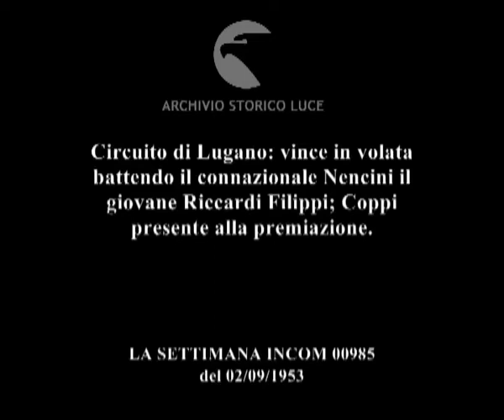Riccardo Filippi campione mondiale dilettanti.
Circuito di Lugano: vince in volata battendo il connazionale Nencini il giovane Riccardi Filippi; Coppi presente alla premiazione.
Descrizione sequenze:Coppi in abiti borghesi si aggira tra i concorrenti prima dell'inizio della gara ; elicottero sorvola la zona da cui partirà la gara ; ciclisti al via ; fasi della gara ; Gianneschi sfreccia davanti alla folla ai margini di una strada che attraversa un centro abitato ; gruppo di quattro ciclisti su una strada di montagna: tra loro Filippi ; folla con cartelli dietro le transenne sostiene i ciclisti ; Nencini e Filippi da soli in volata per raggiungere il traguardo;taglia per primo il traguardo Filippi ; folla di fotografi circonda Filippi ; Filippi abbraccia Coppi ; Filippi tra la folla in giubilo indossa la maglia della vittoria ;